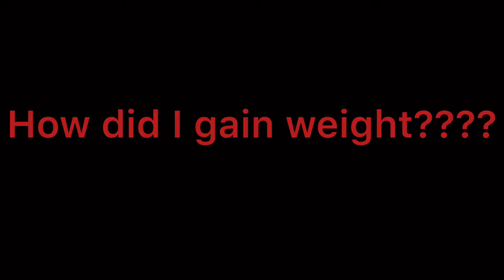How did I gain weight????❤️|Njan engane thadichu enna chodhyathin ulla marupadi☺️❤️